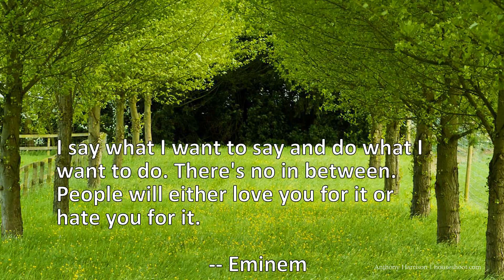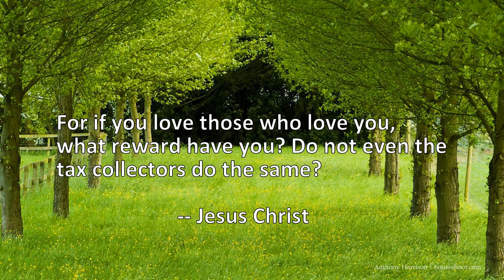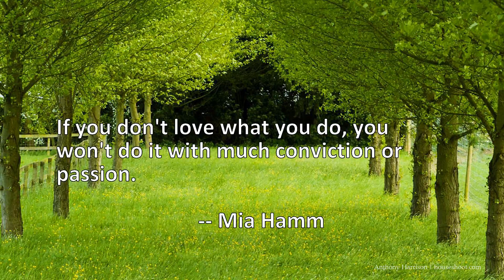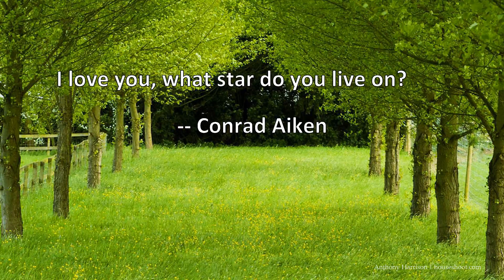10 Quotes About Love